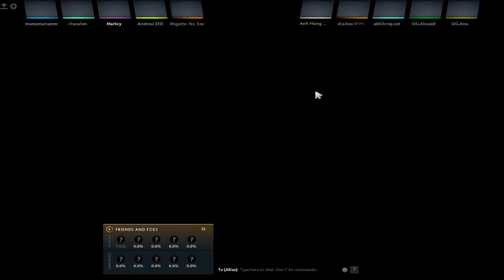Kalo kaya gini bukan main Dota melainkan Tower Defends (No Commenttary) • Dota ²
Halo Guys selamat datang di Channel Youtube Saya sendiri Aloy Hendra
Terimakasih atas kunjungannya sudah mau mampir

Dota 2 is a multiplayer online battle arena (MOBA) video game developed and published by Valve. The game is a sequel to Defense of the Ancients (DotA), which was a community-created mod for Blizzard Entertainment's Warcraft III: Reign of Chaos. Dota 2 is played in matches between two teams of five players, with each team occupying and defending their own separate base on the map. Each of the ten players independently controls a powerful character, known as a "hero", who all have unique abilities and differing styles of play. During a match players collect experience points and items for their heroes to successfully defeat the opposing team's heroes in player versus player combat. A team wins by being the first to destroy the other team's "Ancient", a large structure located within their base.

Development of Dota 2 began in 2009 when IceFrog, lead designer of Defense of the Ancients, was hired by Valve to create a modernized remake for them in the Source game engine. It was released for Microsoft Windows, OS X, and Linux via the digital distribution platform Steam in July 2013, following a Windows-only open beta phase that began two years prior. The game is fully free-to-play with no heroes or any other gameplay element needing to be bought or otherwise unlocked. To maintain it, Valve supports the game as a service, selling loot boxes and a battle pass subscription system called Dota Plus that offer non-gameplay altering virtual goods in return, such as hero cosmetics and audio replacement packs. The game has also been updated with various other features since release, such as a port to the Source 2 engine and support for virtual reality.

Dota 2 has a large esports scene, with teams from around the world playing in various professional leagues and tournaments. Valve manages an event format known as the Dota Pro Circuit, which are a series of tournaments that award qualification points for earning direct invitations to The International, the game's premier annual tournament. Internationals feature a crowdfunded prize money system that has seen amounts in upwards of US$30 million, making Dota 2 the most lucrative esports game. Media coverage of most tournaments is done by a selection of on-site staff who provide commentary and analysis for the ongoing matches, similar to traditional sporting events. In addition to playing live to audiences in arenas and stadiums, broadcasts of them are also streamed over the internet, and sometimes simulcast on television networks, with peak viewership numbers in the millions.

Despite some criticism going towards its steep learning curve and overall complexity, Dota 2 was praised for its rewarding gameplay, production quality, and faithfulness to its predecessor, with many considering it to be one of the greatest video games of all time. It has been one of the most played games on Steam since its release, with over a million concurrent players at its peak. The popularity of the game has led to official merchandise and media adaptations for it being produced, including comic books and an anime series, as well as promotional tie-ins to other games and media. The game also allows for the community to create their own gamemodes, maps, and cosmetics, which are uploaded to the Steam Workshop. Two spinoff games, Artifact and Dota Underlords, were also released by Valve. Dota 2 has also been used in machine learning experiments, with a team of bots known as the OpenAI Five showing the capability to defeat professional players.